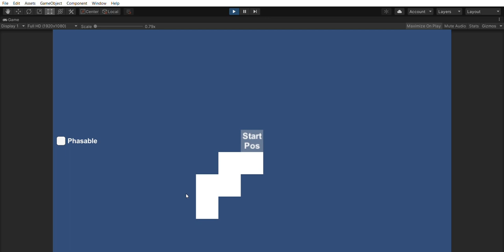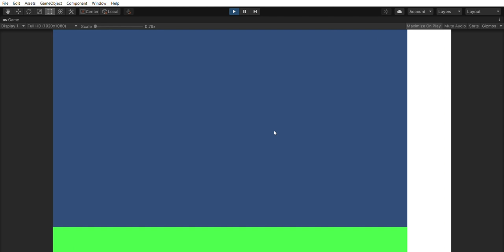Level Editor Test 3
The 3rd level editor test